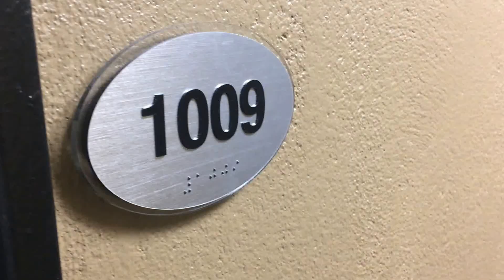Lowry Unit 1009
445 Square Feet
1 Bedroom
1 Bathroom
Full-sized kitchen